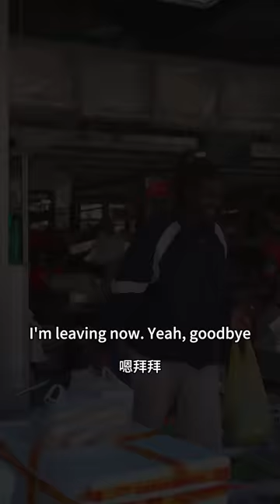It's been ages since my home was this lively, having hot pot with family and friends